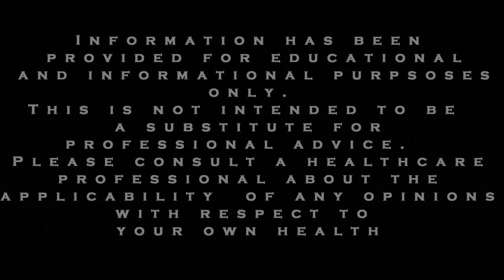ADHD and Anxiety Tips: Self Esteem Series Video 5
Today we want to build on the idea we discussed in our last video.  With the suggestion we are providing today, the difference is that we not only suggest that you document your thoughts, but that you talk back to those thoughts that are often interfering you’re your self-esteem.